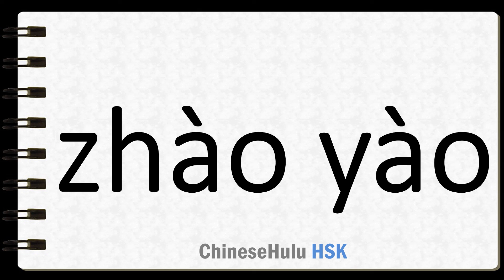How to Say illuminate in HSK Chinese 3